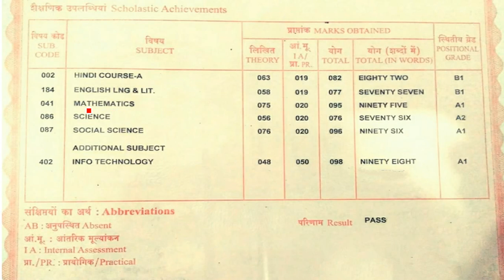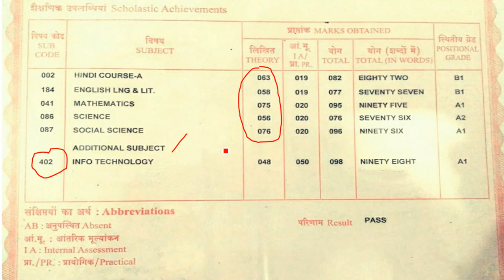CLASS 10 IT Marks Count In Percentage or Not